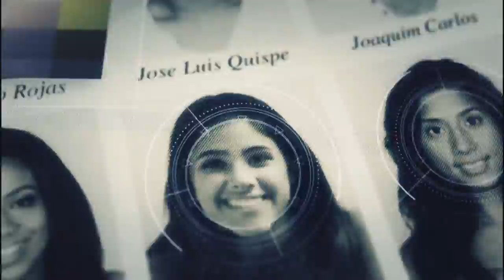Ghost Recon: Wildlands 100% Walkthrough - Inca Camina Mission #1: The Drug Lord's Ride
We head to our 1st snowy region down in Inca Camina where we attempt to get in a nice fast snow car in mission 1 here. Enjoy!